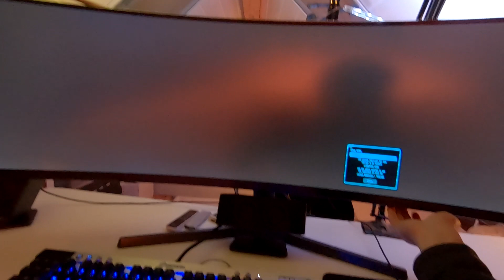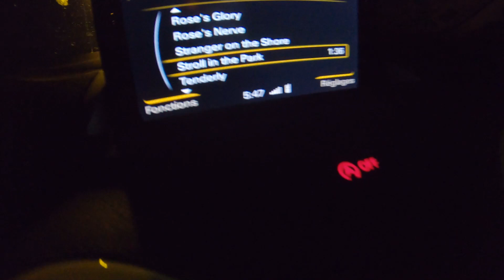VLOG 475 - Cul sec, un Nemo sur batterie et un pneu crevé !